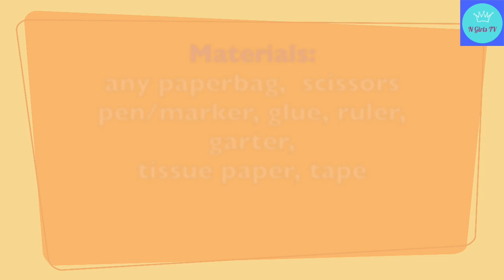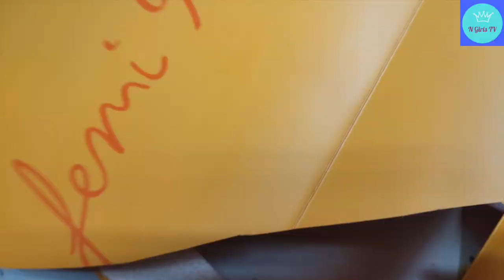DON'T THROW YOUR PAPER BAGS AT HOME | DIY ANGELS WINGS | ANGEL COSTUME | N GIRLS TV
Hello everyone in this video we are going to show you how to make an angel's wings using your old paper bags and tissue papers.. enjoy watching!

keep safe,
xoxo
N Girls TV